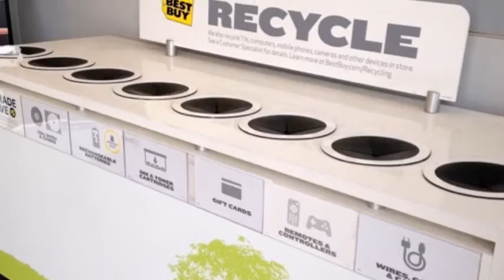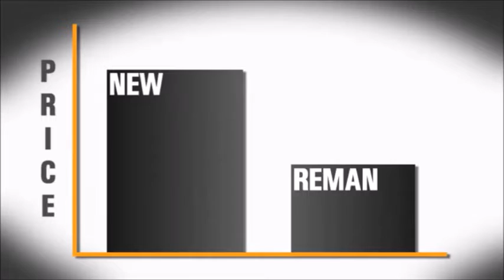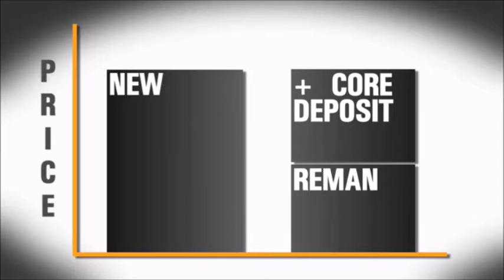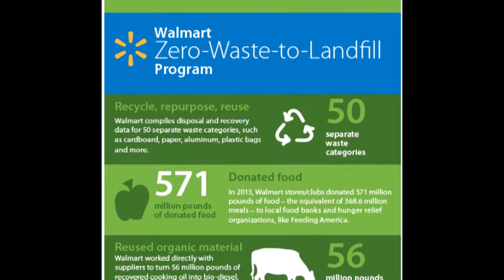Reverse Logistics: Recycling and Remanufacturing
Team 3
DEIS 4333 A
Megan Rosales, Adriana Dominguez, Marcella Arredondo,  And Jeffrey Swearigen